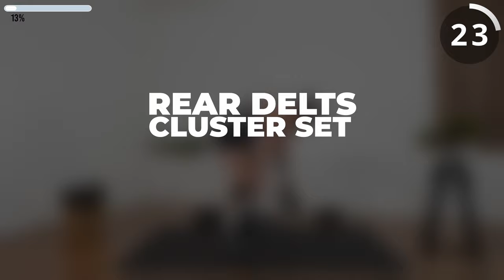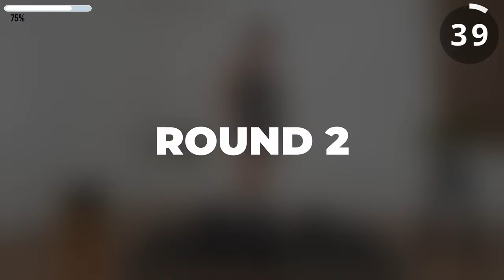40 Min Big BACK, BICEPS & REAR DELTS WORKOUT with WEIGHTS | DB Strength + Muscle Building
Join in for an intense and effective 40 minute workout targeting your back muscles, biceps, and rear delts! This strength and muscle-building routine features dumbbells, designed to help you sculpt and strengthen your upper body.

Get ready to challenge yourself and achieve noticeable gains with this comprehensive workout session. Whether you're a beginner or an advanced fitness enthusiast, this video is packed with exercises and techniques to help you reach your goals. Follow along, push your limits, and unlock your true potential.

Let's build a stronger, more defined upper body together! Grab your weights and let's CRUSH this workout together! 🔥💪

This workout is split into three different blocks where we will use different training variables.

1️⃣Cluster Sets
2️⃣Regular Sets
3️⃣Unilateral Supersets

✅ Don't forget to warm up properly before starting this workout.

Weights used:
30lbs/14kg
25lbs/11kg
20lbs/9kg
15lbs/7kg

💪 Target Muscles: Back, Biceps & Rear Delts

40-60 sec work | 20 sec rest | 2 rounds | 3 blocks | Superset Finisher

0:00 - Intro

BLOCK 1 - CLUSTER SETS
0:24 - Neutral Grip Rows (3 Sets)
3:34 - Alt Bicep Curls (3 Sets)
6:44 - Pronated Rear Delt Fly (3 Sets)

BLOCK 2 - REGULAR SETS
10:11 - Wide Grip Rows Pronated Grip
11:10 - Iso Hammer with Supinated Eccentric Curl (Right)
11:59 - Iso Hammer with Supinated Eccentric Curl (Left)
12:51 - Rear Delt Pulses
13:40 - Close Grip Row
14:40 - Preacher Curl (Right)
15:39 - Preacher Curl (Left)
16:35 - Round 2 (repeat)

BLOCK 3 - UNILATERAL SUPERSETS
24:14 - Straight Arm Push-Backs (Right)
24:50 - Supinated Row (Right)
25:42 - Straight Arm Push-Backs (Left)
26:18 - Supinated Row (Left)
27:08 - Pullover (Right)
27:45 - 1 & 1/4 Bicep Curl from Top (Right)
28:35 - Pullover (Left)
29:12 - 1 & 1/4 Bicep Curl from Top (Left)
30:16 - Rear Delt Row (Right)
30:40 - Pinwheel Bicep Curl (Right)
31:29 - Rear Delt Row (Left)
32:06 - Pinwheel Bicep Curl (Left)
32:53 - Round 2 (repeat)

FINISHER
42:01 - Alt Row with RDL (60 Sec)

CHECK OUT SOME OF OUR WORKOUTS